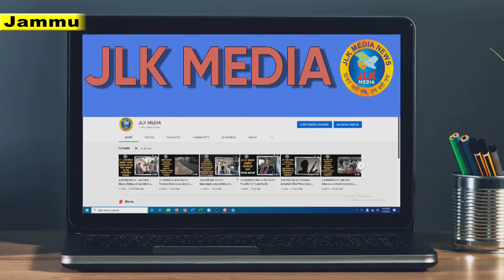JLKMEDIA Sanatan Bhav Jagrti program, under the program titled Mahajan Sabha in Jammu for 2 hours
Sanatan Bhav Jagrti program, under the program titled Mahajan Sabha in Jammu for 2 hours, people were made aware of preserving their temple, Gaushala and other religious institutions.